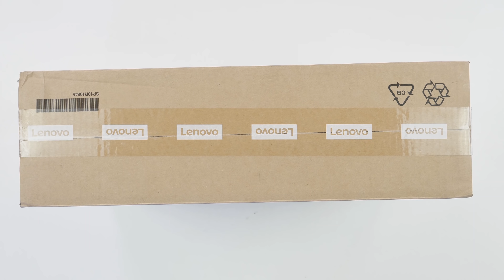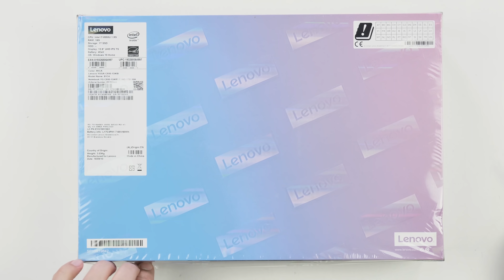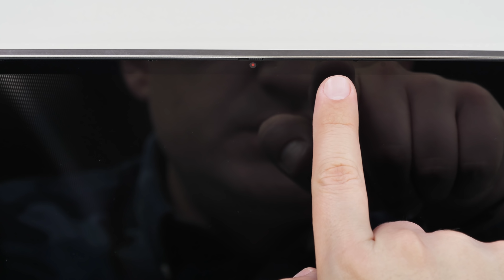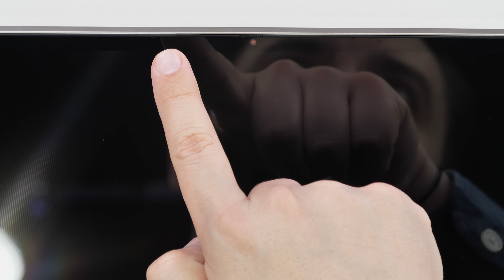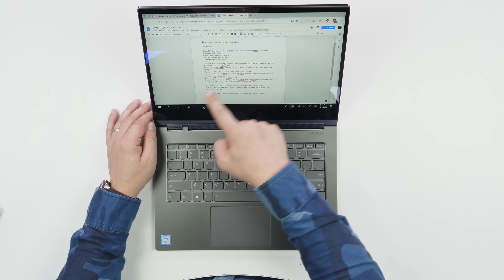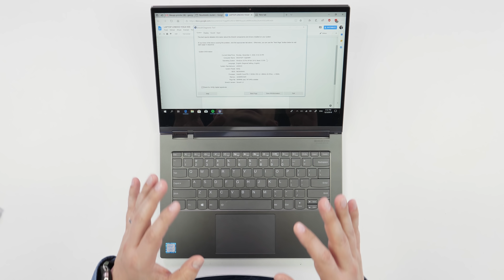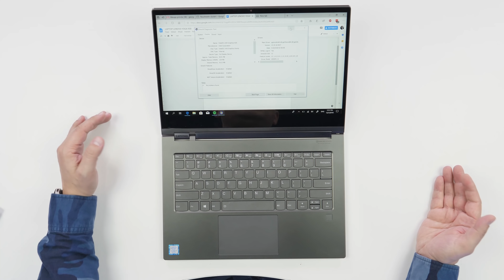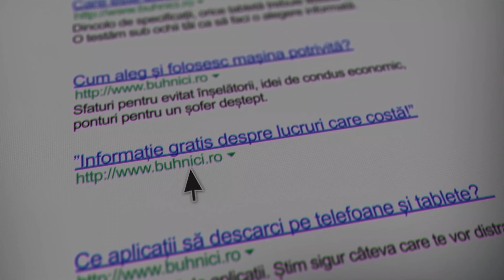Noul meu laptop? - Yoga C930 Glass [UNBOXING & REVIEW]